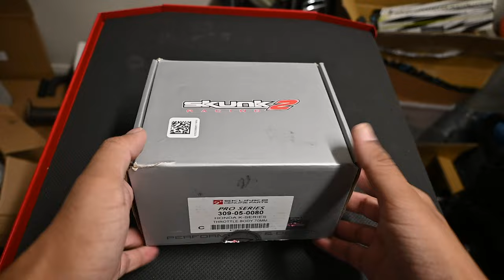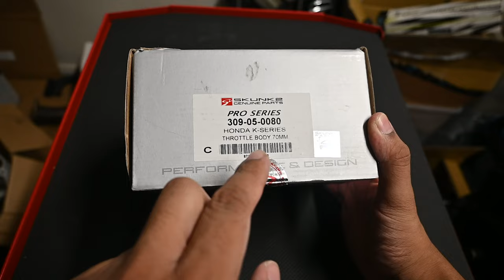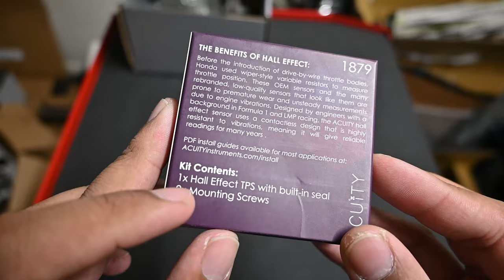Skunk2 PRO 70mm Throttlebody + Acuity TPS & IACV | K24 DC5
In this video we'll unbox, explain and install the Skunk2 PRO 70mm Throttlebody onto our K24A3. We will also be installing a JDMYARD IACV and Acuity TPS. The intake manifold we're using is a Skunk2 Ultra Street Intake with a Skunk2 0.5L Spacer.

BEFORE YOU DO ANYTHING ELSE - THERE IS A CLEARANCE ISSUE

The Skunk2 ecosystem does not clear each other. The throttlebody will NOT CLEAR the intake manifold combined with spacer. I found this out the hard way while trying to install it. It previously fit without the spacer, but with it added, the throttle-body is unable to open. We will be getting an adaptor/spacer made to fit this throttlebody. Will be shown and discussed in a future video soon.

0:31 My Intake Manifold
0:53 Skunk2 70mm TB Unboxing
3:21 Acuity TPS & Calibration Harness Unboxing
6:04 JDMYARD IACV Unboxing
6:52 Acuity TPS Explanation (Why? What does it do?)
9:37 - IACV Explanation (Why? What does it do?)
11:04 - 70mm vs OEM K24A3 vs OEM K20A3
12:47 - Acuity TPS Installation
16:29 - IACV Installation
20:36 - CLEARANCE ISSUE WITH MANIFOLD
25:10 - Loosely Installing 70mm Throttlebody
25:48 - Overview, Close-up on Clearance Issue

Far Away - prod. by pancho404
SURFIN - prod. by 8MVLES
kilometers - prod. hellamase
Always Watching - prod. dessarae
Monte - prod. vahipatsient
A Deeper Emotion - STAYTMENT
SOLITUDE - Prod. PapaPedro Beats
INVISIBLE - Fantom
TINNITUS - prod. yumi
Causes - Jora Mihail